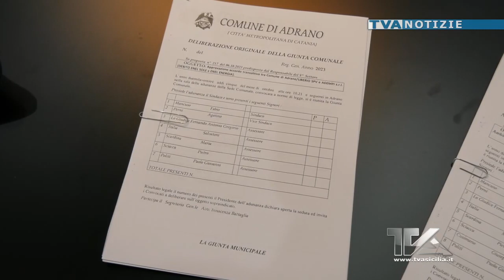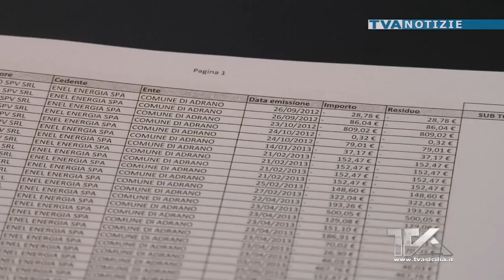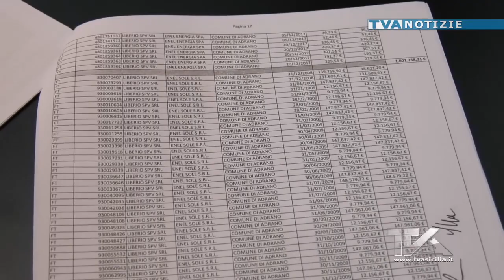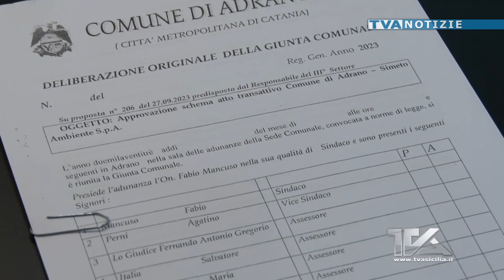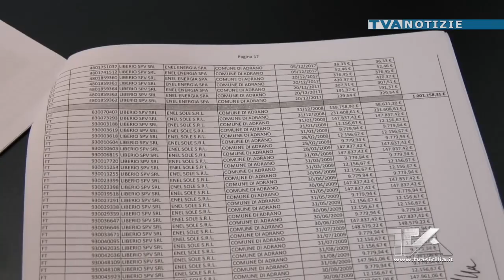Adrano. Chiusa la vicenda Simeto ambiente-Enel Sole-Enel Energia. La Giunta ha approvato gli accordi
Adrano. Chiusa la vicenda Simeto ambiente-Enel Sole-Enel Energia. La Giunta ha approvato gli accordi transattivi. Il sindaco Mancuso: “Ecco la verità sui debiti del passato”